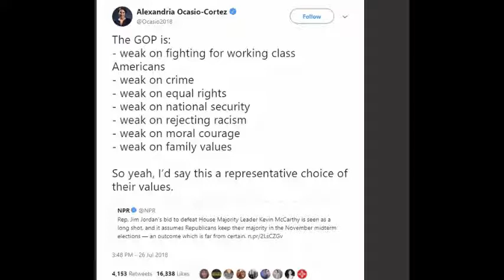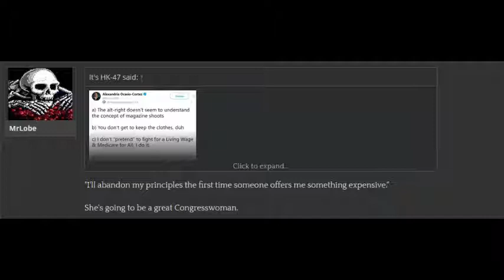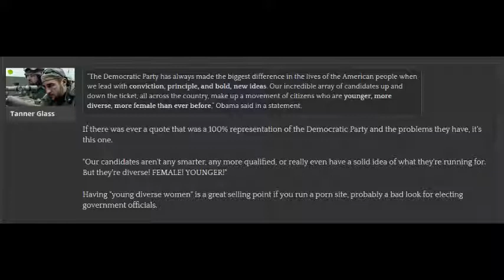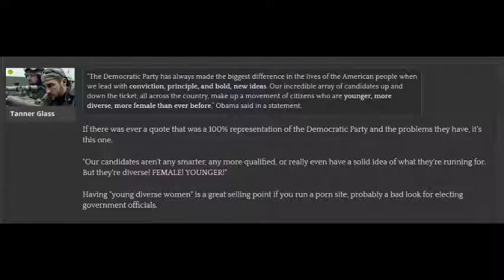Kiwifarms vs Alexandria Ocasio-Cortez II